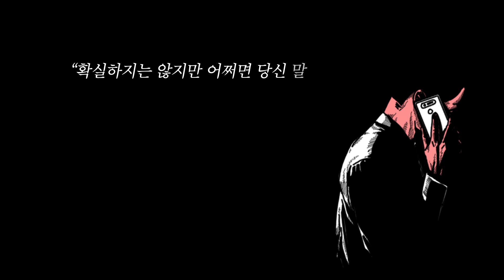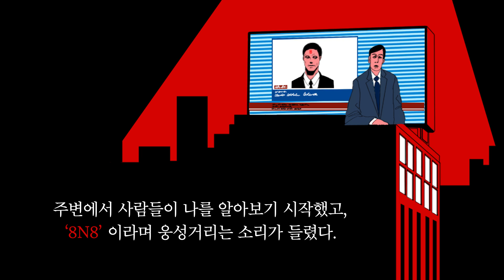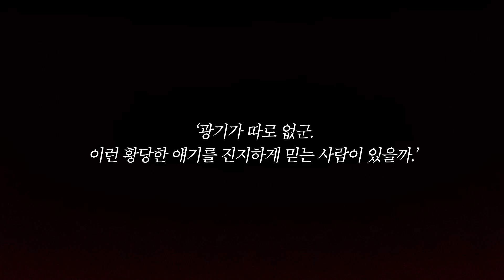[내가 죽어야 하는 밤] 2018년 절대 놓쳐서는 안 될 반전 스릴러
살인을 저지르면 거액의 상금을 받는 복권
그리고 그 살인 복권의 사냥감으로 지목된 주인공...

그게 바로 '나'라고?

왜, 누가, 무엇 때문에, 내가 왜?

책을 펼치는 순간, 상상조차 무서운 섬뜩한 살인 게임이 벌어진다.

[내가 죽어야 하는 밤]

★★★ 50주 연속 독일 베스트셀러!
★★★ 70만 독자를 사로잡은 전율의 스릴러

★★★ 긴 말은 필요 없다. 이 작가는 독자를 미치게 만든다!
★★★ 실제로도 얼마든지 일어날 수 있는 일이라는 사실에 더 공포스러웠다..

▶주의◀ 잠들기 전 이 책을 폈다면 꼭 끝까지 다 읽고 잠드시기를….